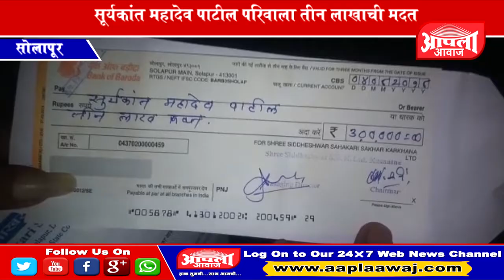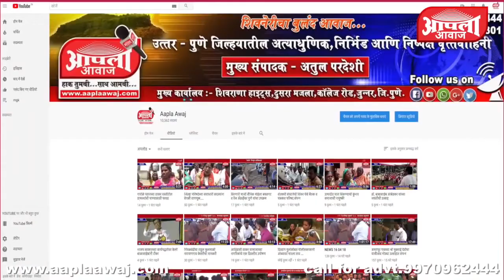प्रहार संगटनेच्या आंदोलनाला यश सूर्यकांत महादेव पाटील परिवाला तीन लाखाची मदत